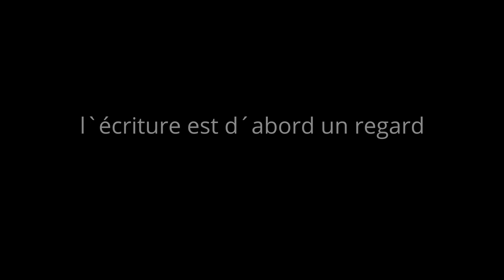L’écriture est d’abord un regard | Artiste M’barek Bouhchichi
On the occasion of the exhibition "Indigo Waves and Other Stories", M'barek Bouhchichi shares with us his reflections on art and writing based on his work "Push towards silence and blindness" (2023).
Bouhchichi rejects the ethnographic gaze on territories, practices and objects of the South(s), which has subjected them to modern categories and hierarchies, and instead turns his artistic gaze back to contemporary phenomena, their inscriptions and their agency of writing.  The work crosses narratives of two historical travelers: Ibn Battuta (1304 - ca. 1369) and Wang Dayuan (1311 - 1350) and questions the entanglements of mobility, gazes and writings.
À l'occasion de l'exposition "Indigo Waves and Other Stories", l'artiste M'barek Bouhchichi partage ses réflexions sur son œuvre "Push towards silence and blindness" (Pousser vers le silence et l’aveuglement) (2023).
Bouhchichi dénonce le regard ethnographique sur les territoires du Sud et les objets ruraux qui les sépare du discours contemporain et souligne la nécessité de penser la forme et le contenu de l’art en même temps. Il fait rencontrer deux figures historiques: Ibn Battuta (1304 - vers 1369) et Wang Dayuan (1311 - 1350) et réfléchit au pouvoir du regard et de l'écriture.
Interview filmed in the exhibition "Indigo Waves and Other Stories" at Gropius Bau, Berlin.
On view until 13 August 2023.
M’barek Bouhchichi (b. 1975, Akka, Morocco)
He graduated with a BA in Visual Arts from the Centre Pédagogique Régional, Rabat and has taught art since the mid-1990s, first in Tiznit and now in Tahannaout where he resides. Through installations, paintings, drawings and video, his work makes space for oppressed existences. He also archives traditional craft practices and foregrounds the act of making, as a way to question cultural hierarchies and established divisions of labor and value.
His work has recently been exhibited at Dak’art (Dakar), Savvy Contemporary (Berlin), Kulte Gallery and Editions (Rabat), Goodman Gallery (Cape Town), Centre Pompidou (Paris), Mu.Zee (Ostend), Selma Feriani Gallery (Tunis), among others.
M'barek Bouhchichi (né en 1975 à Akka, Maroc)
Il est titulaire d'une licence en arts visuels du Centre pédagogique régional de Rabat et enseigne l'art depuis le milieu des années 1990, d'abord à Tiznit et maintenant à Tahannaout, où il réside. À travers des installations, peintures, dessins et vidéos, son travail ouvre l'espace aux existences opprimées. Il archive également les pratiques artisanales traditionnelles et met en avant l'acte de faire, comme un moyen de questionner les hiérarchies culturelles et les divisions établies du travail et de la valeur.
Son travail a récemment été exposé à Dak'art (Dakar), Savvy Contemporary (Berlin), Kulte Gallery and Editions (Rabat), Goodman Gallery (Cape Town), Centre Pompidou (Paris), Mu.Zee (Ostende), Selma Feriani Gallery (Tunis), entre autres.